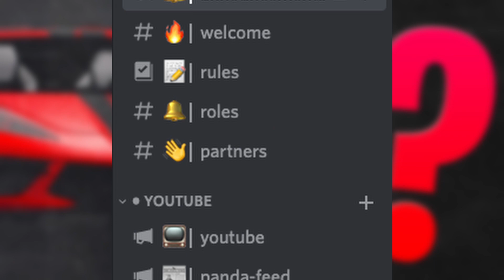What Happened?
👍 Like Goal!
➥ Can we hit 30 LIKES ON THIS VIDEO?